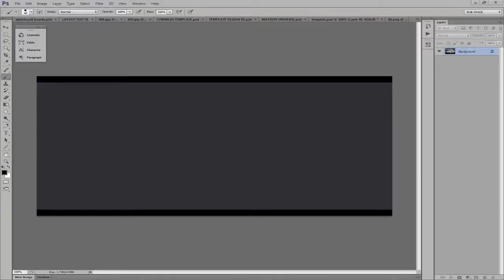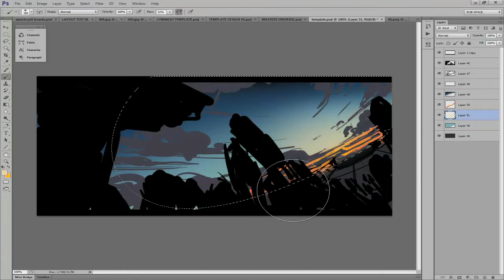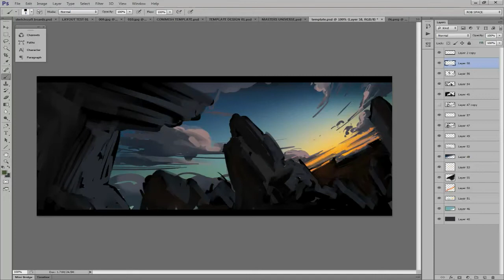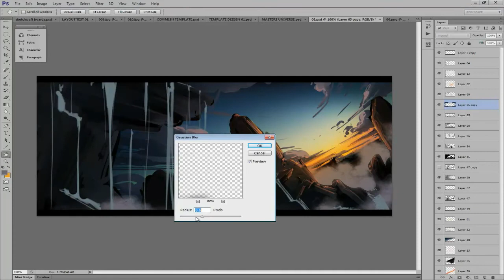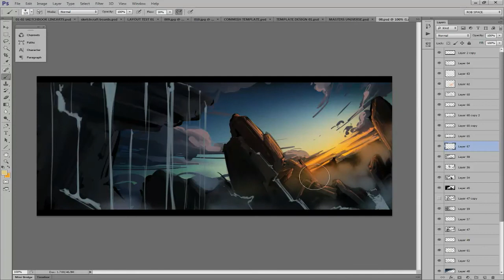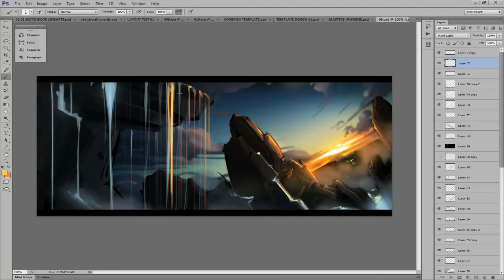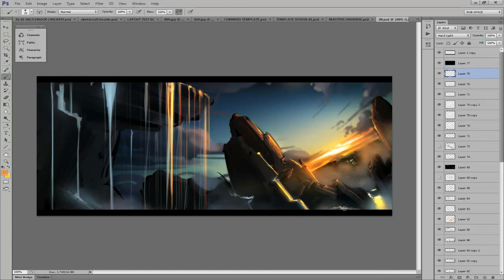Digiscapes: Speedpaint 002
45 minute Landscape Speed Paint, speed up 5x.
Phothsop CS6

Music Info: I've licensed all my tunes thru Audio Jungle, most are from composer Ron Passaro aka takingaction, You can find more of his music